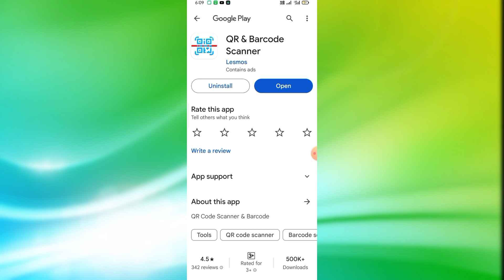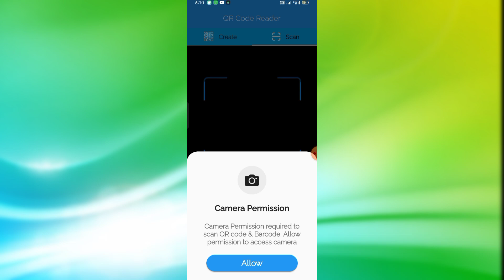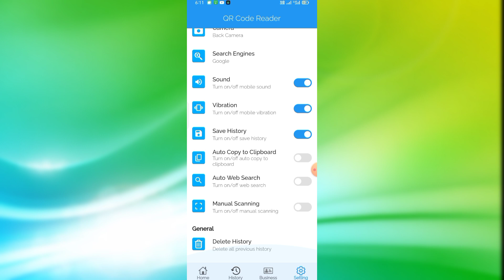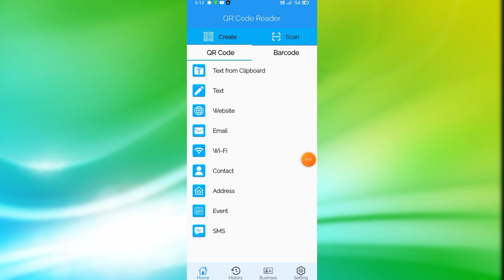Loan4you Personal loan App kaise use kare || Personal Loan Credit Kare || Online loans App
Loan4you Personal Loan App kaise use kare || How to use Loan4you Personal Loan App || Loan4you Personal loan App Aaj me is Video baat karne aaya hu Loan4you Personal Loan App ke bare me is Loan4you Personal Loan app ko aap kaise use kar sakte hai

About This Video :- Hii Dosto Aaj ki Video me ham baat karege Loan4you Personal Loan App ke bare me to Dosto ye Ek Online Loans App hai Bahut Amezing App hai